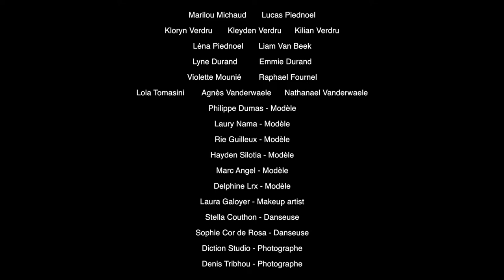Free Spirit - ART can unite Humanity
The Free Spirit is a foundation created by ARTISTS, dedicated to save our planet.
Dance, shows, photography can raise awareness and save humanity